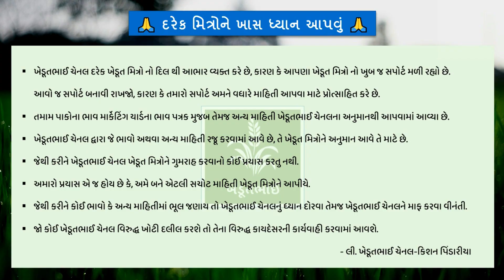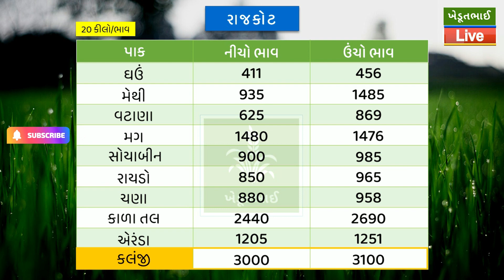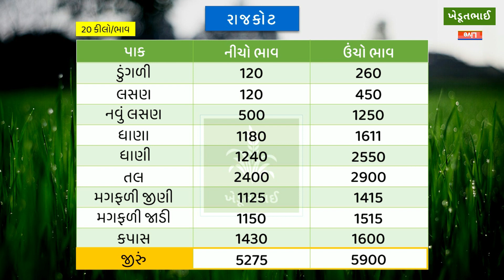🌾 આજના બજાર ભાવ | 16 03 2023 | Rajkot aaj na bajar bhav | રાજકોટ આજના બજાર ભાવ